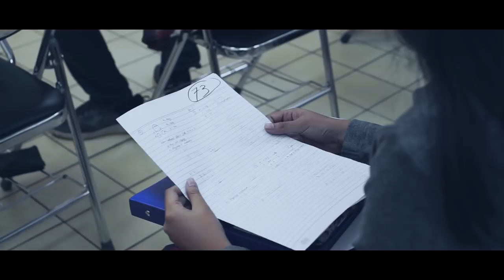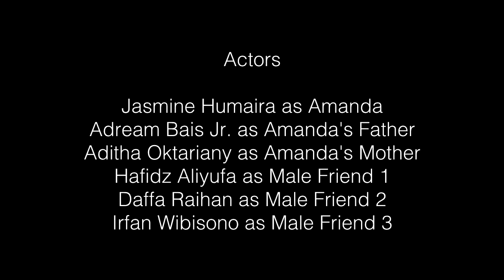'CUL DE SAC' by Departemen Teknik Kimia